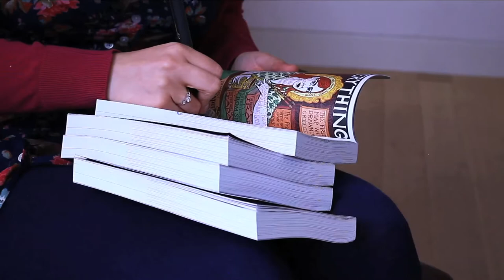Rachel B. Glaser | Granta's Best of Young American Novelists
Granta Magazine's Luke Neima speaks to Rachel B. Glaser about being one of Granta's 2017 Best of Young American Novelists.

They discuss the mystery of fiction, constructing stories out of Lego blocks, and the importance of surprising yourself with your writing.

You can order a copy of her novel, Paulina & Fran,

Video by Whitney Mallett